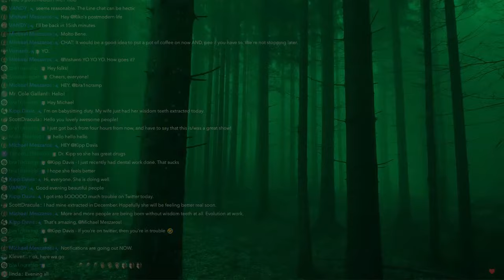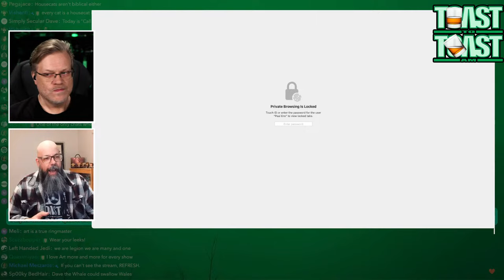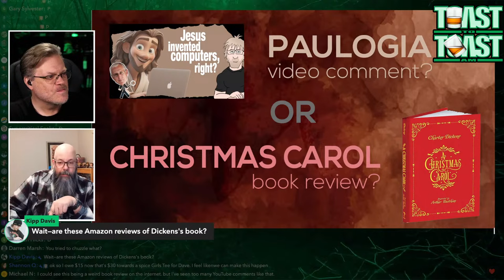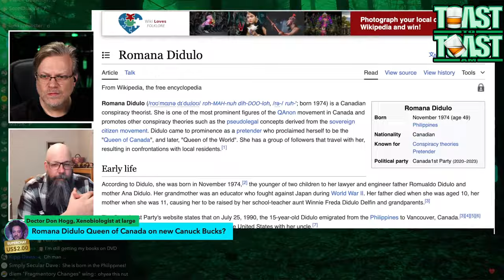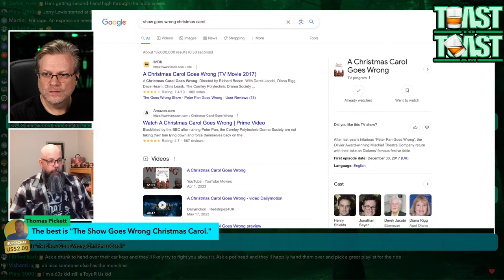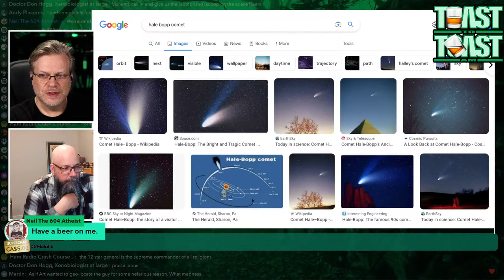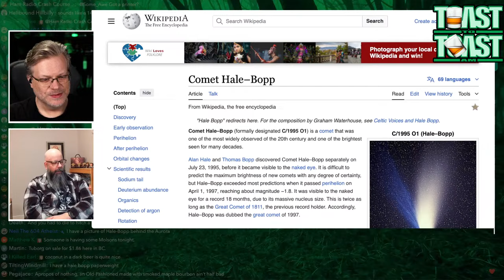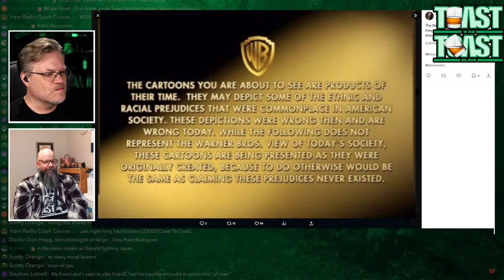Unhinged Fundamentalist Starts His Assault on Art Bell - Toast to Toast AM (Art Bell)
Grab a (responsible) beverage with Paul & Dave as we explore after-dark the legendary strangeness that is the Coast to Coast AM show with Art Bell.

One night in 1996, just as he did many times before, Art Bell would open up the phone lines on Coast to Coast AM. Little did he know, on this night, he would get a phone call from an unhinged Christian Fundamentalist named JC Webster III who was so extreme it even had Coast to Coast listeners cringing. But what seemed like a one-off phone call from a nutjob became a regular occurrence that would plague Art for nearly 25 YEARS.